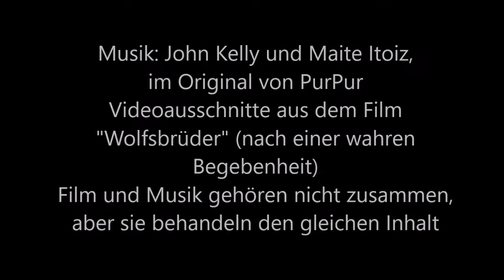Wolfskind von PurPur, gesungen von John Kelly und Maite Itoiz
Videosequenzen aus dem Film "Wolfsbrüder" nach einer wahren Begebenheit. Der Film handelt vom Leben des Marcos Rodrigez, der mit 6 Jahren verkauft wurde an einen alten Mann, der in der Nähe eines Wolfsgebietes lebte. Den Umgang mit Wölfen und das Herstellen von Werkzeugen aus Naturmaterial lernte der Junge von dem alten Mann, doch ein Jahr später verstarb der Alte. Als Marcos kurz vor dem Verhungern war, verließ er das Haus und schloss sich dem Rudel Wölfe an, die ihm auch Nahrung besorgten. Marcos sprach die menschliche Sprache nicht mehr, sondern kommunizierte mit Lauten der Wölfe, aber auch zu Vögeln baute er ein Kontakt auf, er schaffte es, durch einen bestimmten Ruf, Vögel anzulocken, die sich auf seine Schultern setzten. Seine Kompetenz, Werkzeuge aus Naturmaterialien herzustellen, die er schon, als er noch mit dem alten Mann lebte, besaß, behielt er bei. So verhielt er sich teilweise immer noch, anders wie andere Kinder, die bei Tieren aufwuchsen, wie ein Mensch und fing z.B. mit einem Holzspeer, Fische. Trotz der Andersartigkeit, die nach eigenen Aussagen auch den Wölfen bewusst war, wurde er Teil des Rudels. 12 Jahre lebte er ohne menschlichen Kontakt bei den Wölfen und vergaß laut eigenen Aussagen, wo er herkam und roch sogar wie ein Wolf. Nach 12 Jahren wird er von den Menschen gefangen genommen und gefoltert.  Richtig Resozialisieren in die Gesellschaft konnte man ihn nie. Auch später noch, lebt er zurückgezogen und alleine. Erst  in hohem Alter (2012) kommt er wieder mit Wölfen in Kontakt, da Filmemacher auf seine Geschichte aufmerksam wurden und sie verfilmten. Dass der Film mit so engem Kontakt zu wildlebenden Wölfen gedreht werden konnte, verdankt er der Zusammenarbeit von Marcos Rodriguez, der wusste, wie er mit den Wölfen umgehen musste, dass die Wölfin sogar den Jungen an ihre Jungen ließ.

Die Videosequenzen sind nicht chronologisch, sondern so, wie sie am besten auf den Song passen, zusammengeschnitten.

Zufälligerweise passt die Geschichte fast eins zu eins mit dem zusammen, was PurPur in ihrem Song besingen:

Lyrics:
In einem Bergdorf warst einst geschehen,
dass Frauen im tiefen Wald
ein gar seltsames Wesen gesehen,
nicht Mensch und nicht Tier von Gestalt.

Nackt und wild bei des Tages erwachen,
in der Ferne mit Wölfen es rannte
und erst durch sein fröhliches Lachen
als ein Menschlein, ein Kind mans erkannte.

Als sie Alten und Pfarrern berichten,
dass umgeben von Bestiengetier
auf einer Lichtung ein Kind sie gesichtet,
schickte los man der Männer vier.

So sollte der Plan gelingen
das verlassene Wolfskind zu finden,
zu Seinesgleichen zurück es zu bringen,
und aus den Klauen der Wildnis zu winden.

Viele Tage waren vergangen
eh' das Kleine endlich man fand.
Als nach langer Jagd man's gefangen,
es sich wehrte, heulte, sich wand.

Doch die Männer, sie zögerten nicht
und legten's in eiserne Ketten
nahmen's mit, wie es war ihre Pflicht,
um's vor solch unwürd'gem Leben zu retten.

Im Dorf angekommen bei Nacht,
wird's beäugt, des Misstrauens schwer.
Beim Schmied ward es untergebracht,
litt nicht Hunger noch Kälte nunmehr.

Doch wo Wölfe niemals allein
und frei durch die Wälder jagen,
muss für sich unter Fremden sein,
der Andern Verachtung ertragen.

Zeit vergeht und oftmals erschallt,
wenn das Mondlicht silbern scheint,
klagender Wolfsruf im Wald.

Das Mädchen im Hause es weint,
lauscht traurig dem Ruf der Ferne,
sehnt sich nach der Kühle der Nacht,
nach dem tröstlichen Schimmer der Sterne,
die einst seinen Schlaf bewachten.

Eines Nachts, es herrscht Krieg im Land,
kommt plündernd auf der Suche nach Beute,
von den Dorfwachen zu spät erkannt,
aus dem Dunkel gestürzt eine Meute.

Das Wolfskind, erschreckt von Geschrei,
versteckt sich im Stall bei den Hunden,
wünscht zitternd, die Zeit sich herbei,
von damals, bevor man's gefunden.

Mit schwarzen Augen verfolgt's das Geschehen.
Überall lodern Flammen empor.
Im Schein kann die Menschen es sehen,
dies umsorgten, man zerrt sie hervor.

Vor dem Feind liegt der Schmied auf den Knien,
die Kehle entblößt, keucht und bebt.

Doch wo der Wolf den besiegten lässt ziehen,
der Söldner sein Schwert erhebt.

Das Wolfskind springt auf, wendet ab seinen Blick,
und läuft ohne Zögern in die Wälder zurück.
Flieht vor unwürd'gem Leben und grausamer Gier,
sich zu retten vor solch wildem Bestiengetier.

sich zu retten vor solch unwürd'gem Menschengetier.